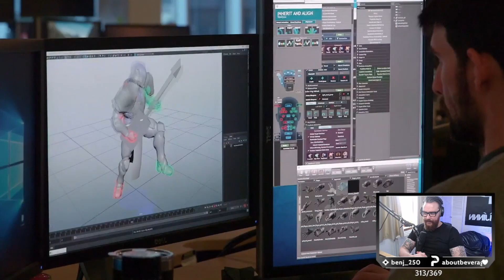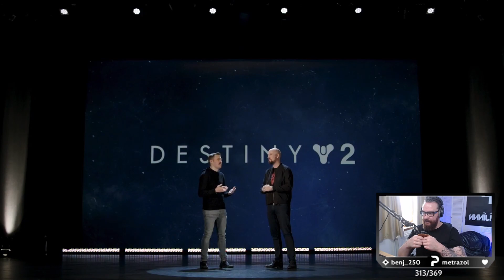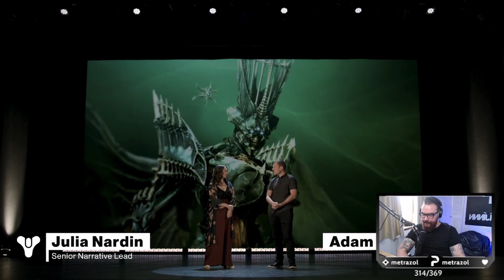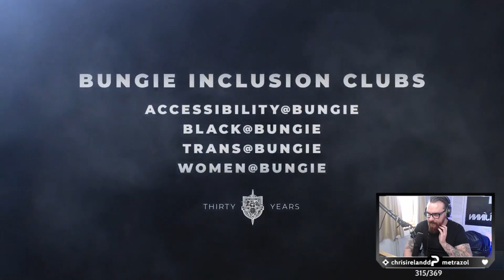SCOTTISH DESTINY STREAMER - BUNGIE WITCH QUEEN SHOWCASE LIVE REACTION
There will be swearing. You have been warned!

Catch us over at twitch while we continue to cover the season!